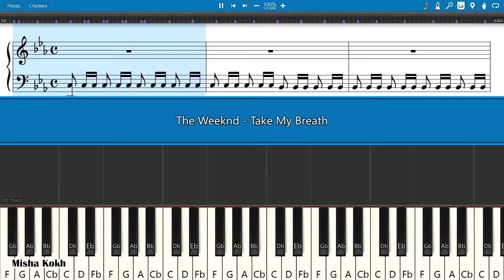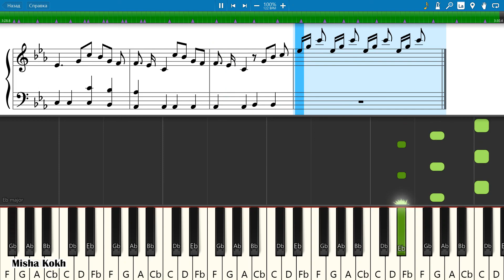The Weeknd - Take My Breath [Piano Tutorial | Sheets | MIDI] Synthesia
How To Play The Weeknd - Take My Breath [Piano Tutorial | Sheets | MIDI] Synthesia